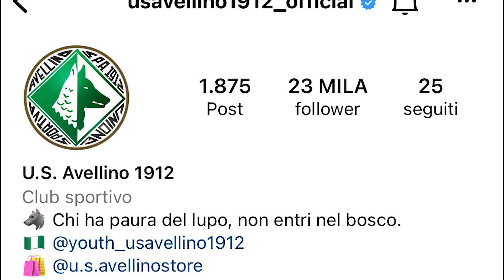Avellino, al via il repulisti...dai social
La società ha smesso di seguire i calciatori su Instagram, una scelta che pone degli interrogativi sul futuro